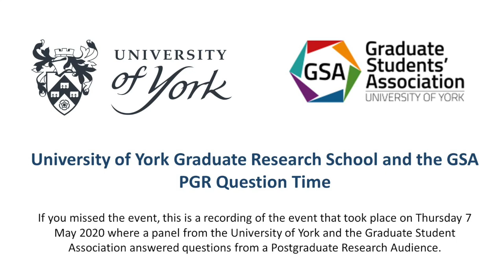PGR Question Time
Check out our PGR Question Time featuring Tom Stoneham, head of the Postgraduate Research School, Karen Clegg, Christine Comrie and Juliet James - alongside our own Sabbatical Officers - as they answer questions posed by Postgraduate students